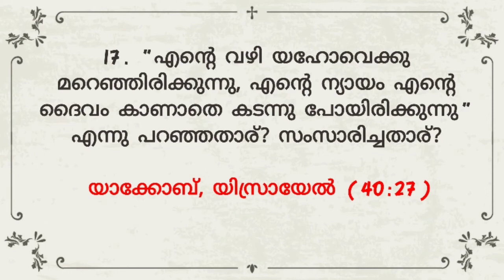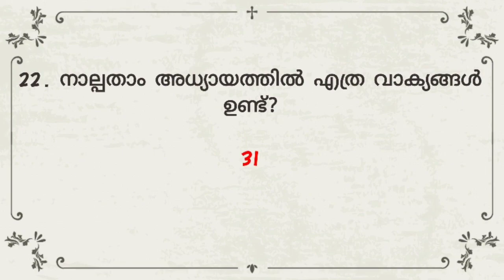ISAIAH 40 MALAYALAM BIBLE QUIZ